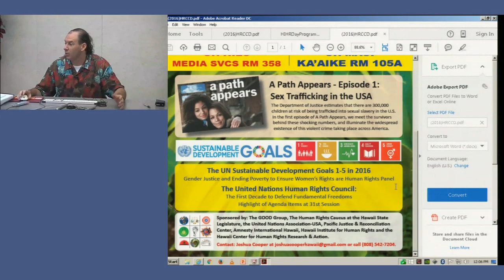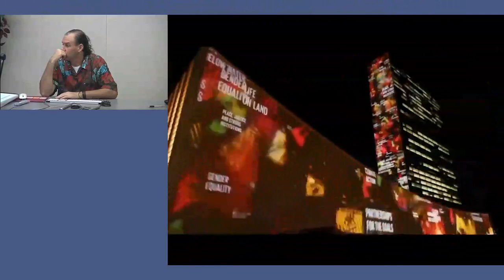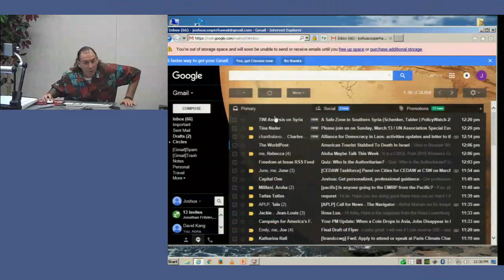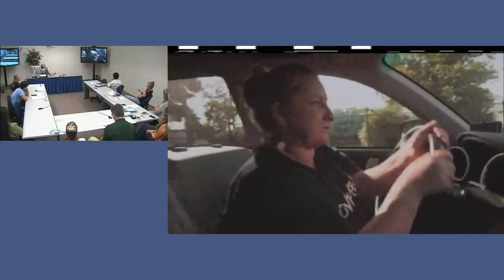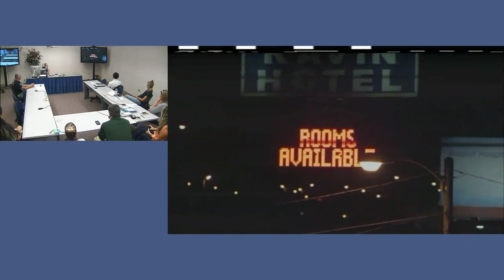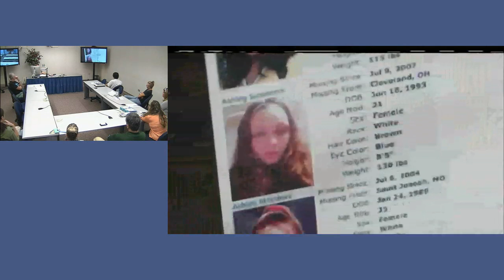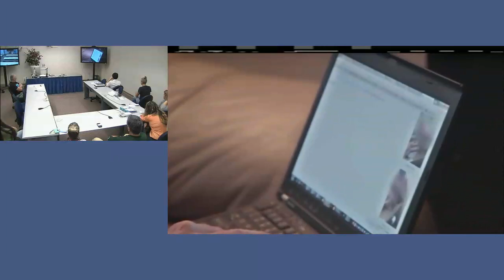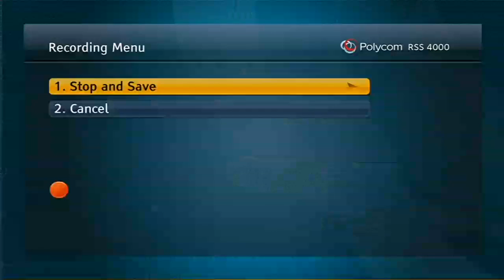Human Rights/Sustainable Campus Dialogue March 8, 2016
UH Sustainable Development/Human Rights Dialogue - Hawaiian Interactive Technology System (HITS) cross campus conversations; March 8, 2016, transition from millenium goals to sustainable development goals, Hawaii Summit on sex trafficking.